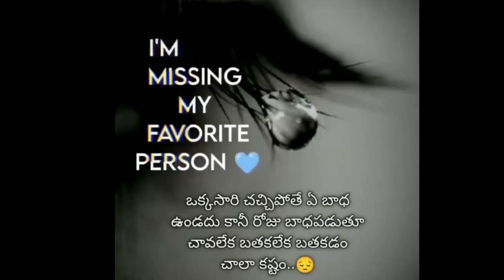ila brathakada chala kastam